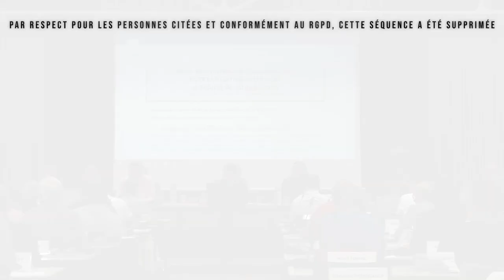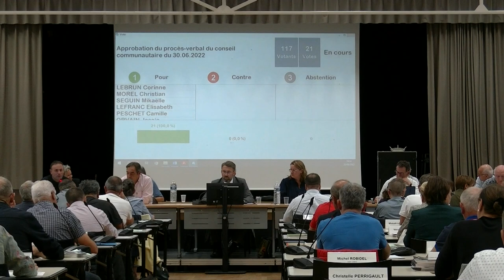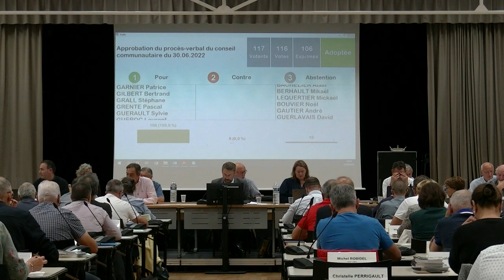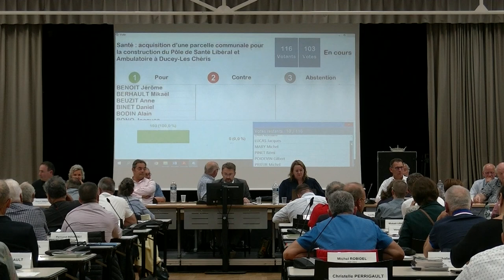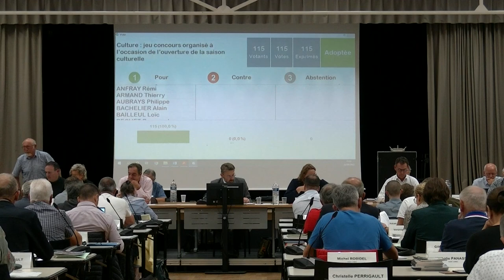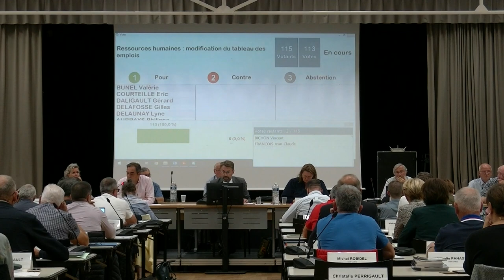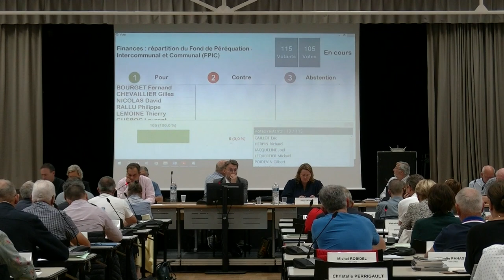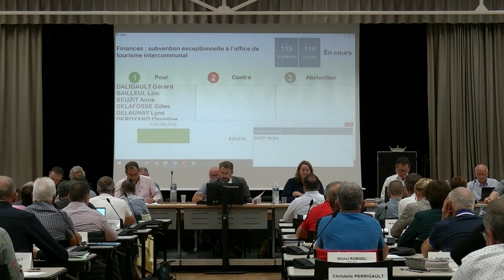Conseil communautaire du 22 septembre 2022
Jeudi 22 septembre 2022 | 19h00 | Salle socio-culturelle à Isigny-le-Buat

00:00 Début du conseil communautaire et approbation du procès-verbal du conseil communautaire 30 juin 2022

ADMINISTRATION GÉNÉRALE
34:49 Question 1. Partenariats et relations aux communes : avenant de prolongation du contrat de territoire avec la Région Normandie

DEVELOPPEMENT DU TERRITOIRE
39:21 Question 2. Economie : cession de deux parcelles à la SARL BATYP ROGER, ZA Vilette à Saint Senier sous Avranches
42:03 Question 3. Tourisme : demande nouveau périmètre pour le site classé et inscrit des cascades de Mortain
51:55 Question 4. Tourisme : cession de la gare du Neufbourg

SERVICES À LA PERSONNE
1:35:44 Question 5. Santé : acquisition d’une parcelle communale pour la construction du Pôle
de Santé Libéral et Ambulatoire à Ducey-Les Chéris
1:47:38 Question 6. Equipements sportifs : tarification en cas de dégradation
1:51:07 Question 7. Pôle enfance-jeunesse de Pontorson : validation de l’avant-projet définitif

CULTURE
2:06:04 Question 8. Culture : jeu concours organisé à l’occasion de l’ouverture de la saison culturelle

ENVIRONNEMENT
2:08:58 Question 9. Déchets : exonérations des professionnels de la taxe d’enlèvement des ordures ménagères
2:13:10 Question 10. GEMAPI : candidature à l’appel à projet Agro-Environnemental et
Climatique (PAEC) – site Natura 2000 « Vallée de la Sée »

RESSOURCES
2:19:53 Question 11. Ressources humaines : modification du tableau des emplois
2:21:26 Question 12. Commande publique : attribution des marchés de traitement, valorisation
ou tri des déchets ménagers et assimilés
2:26:30 Question 13. Finances : répartition du Fond de Péréquation Intercommunal et Communal (FPIC)
2:29:46 Question 14. Finances : construction d’un centre de secours de Brécey – avenant à la convention financière avec le SDIS
2:31:35 Question 15. Finances : reversement du produit des jeux des paris hippiques
2:34:48 Question 16. Finances : subvention exceptionnelle à l’office de tourisme intercommunal
2:41:34 Question 17. Finances : décisions modificatives du budget général et des budgets annexes